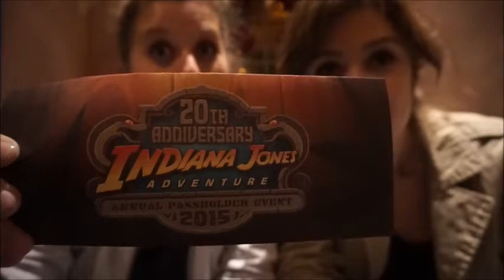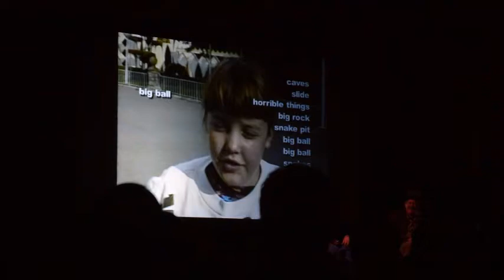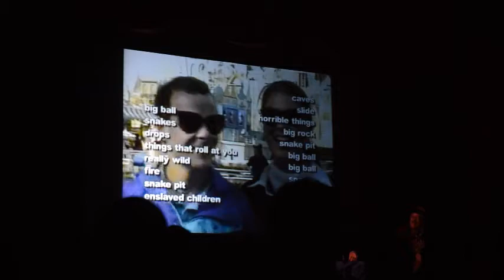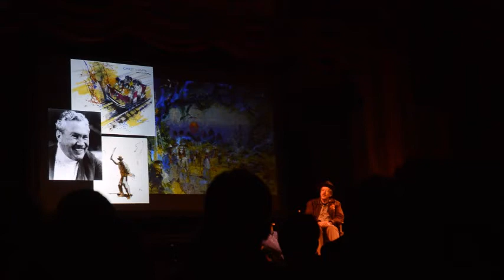Disneyland Darlings, Episode 3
Disneyland Annual Passholder Event celebrating Indiana Jones and the Temple of the Forbidden Eye's 20th Anniversary. Featuring panel with Tony Baxter!